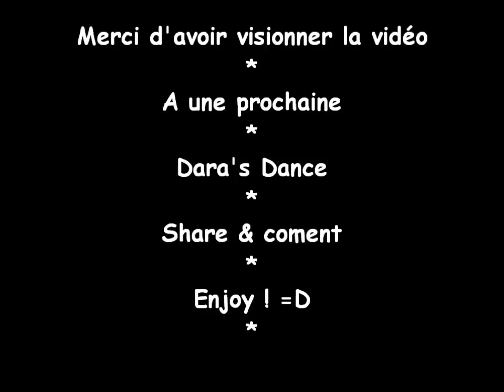Dara's dance 2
Mis à jour du niveau de danse